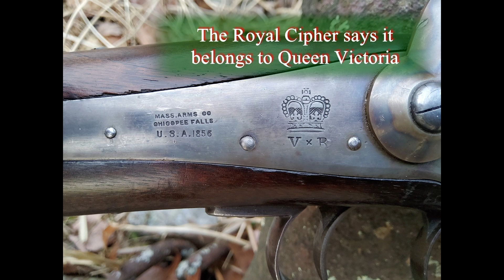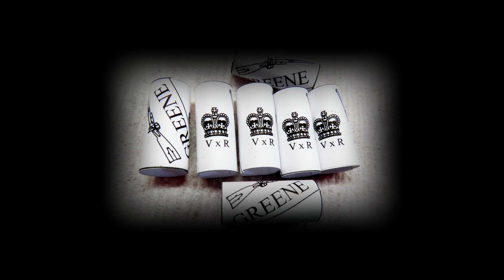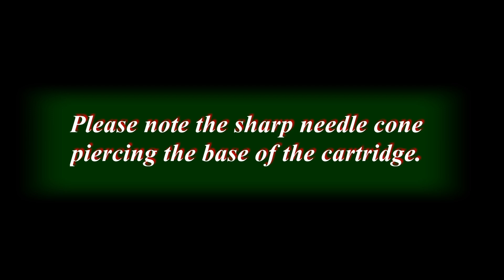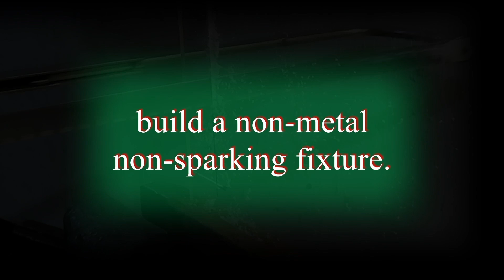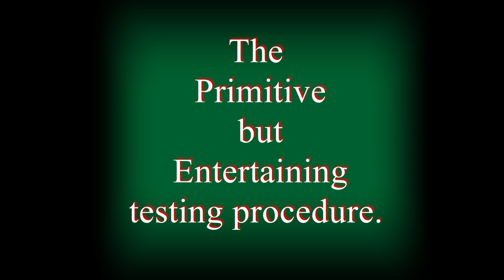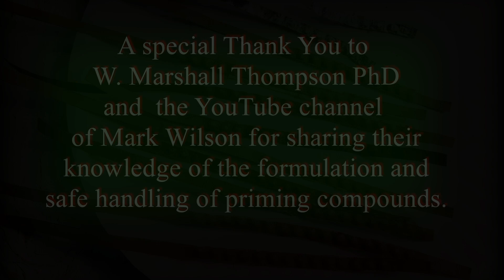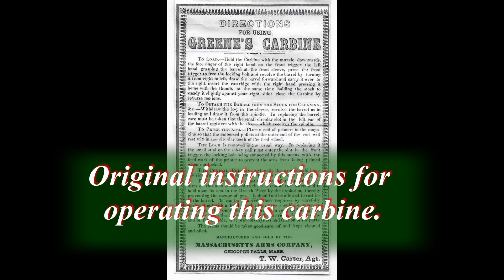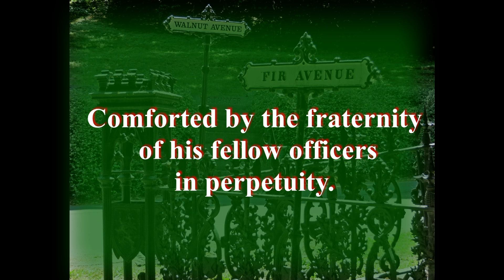A .54 Caliber Greene US / English twist-action.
A .54" James Durell Greene US / English twist-barrel.